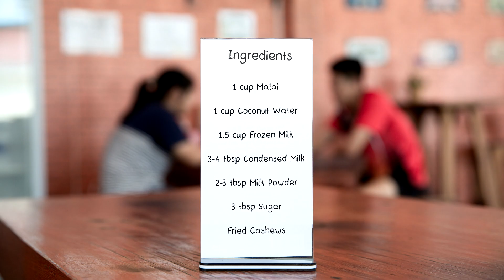Tender Coconut Milkshake | Bonda Milkshake | Crunchy Niqabi | Quick & Easy | Must-try Recipe 2020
Coconut Shake, an absolute tropical delight to taste buds. Whether you drink it as a breakfast drink or have it as an evening beverage; you are surely going to have a blast.

Ingredient:
1 cup Malai
1 cup Coconut Water
1.5 cup Frozen Milk
3-4 tbsp Condensed Milk
2-3 tbsp Milk Powder
3 tbsp Sugar
Fried Cashews